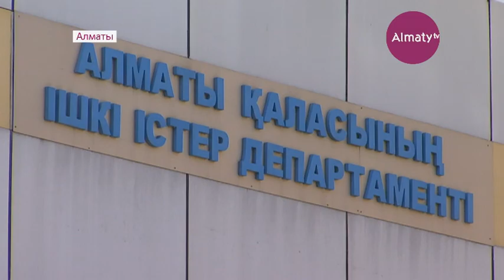Алматыда былтыр ұрлықпен айналысқан 410 қылмыстық топ ұсталған (17.05.17)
Құзырлылар құлықсыз ба? Ұрлықшылар әккі ме? Алматыда пәтер тонаушылардың саны тым жиілеп кетті. Былтырдың өзінде қала бойынша ұрлықпен айналысқан 410 қылмыстық топ ұсталған. Оның басым бөлігі өзге қалалардан келген азаматтар көрінеді.